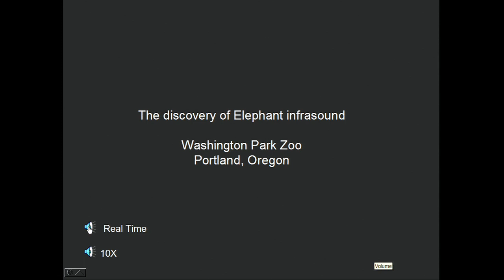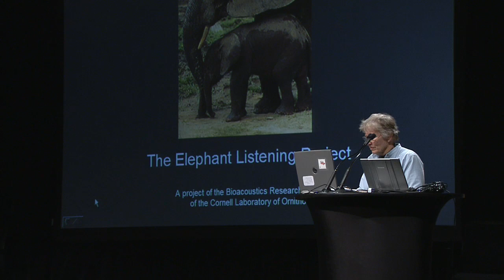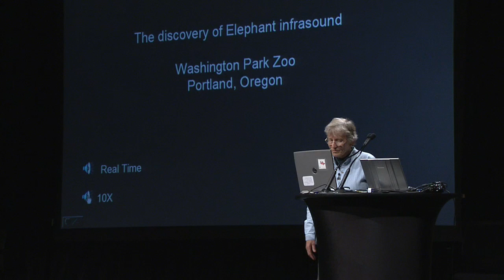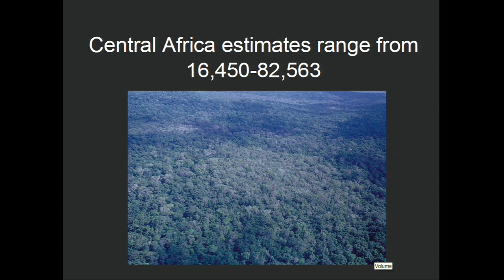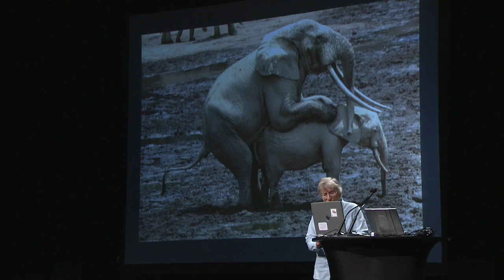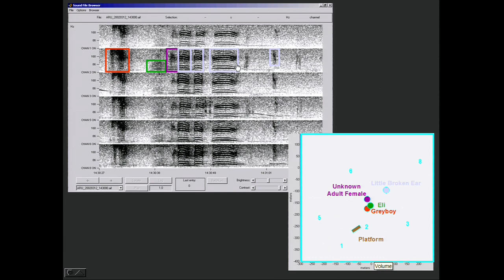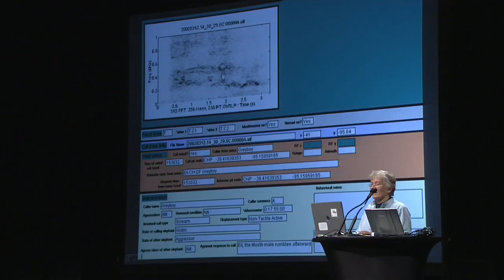Katy Payne: Elephant Songs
Animal communication researcher Katy Payne has been studying the sounds of African elephants and humpback whales for decades. Her research has led her to fascinating conclusions on how acoustic phenomena shape relationships and communities. In 1999, Payne founded the Elephant Listening Project to monitor elephants movements.